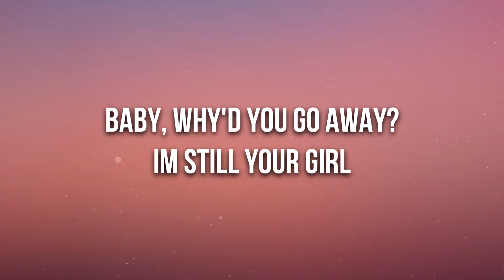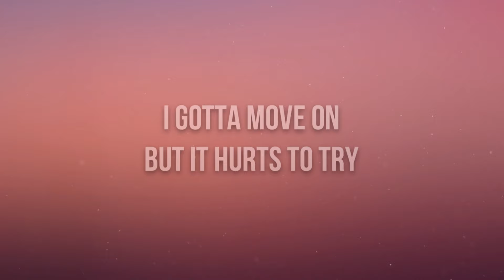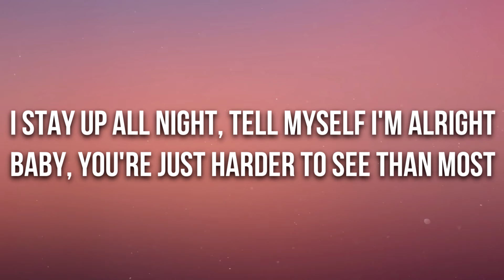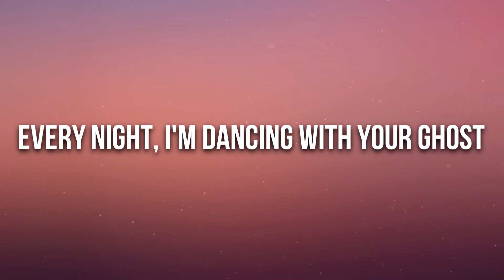Sasha Alex Sloan - Dancing With Your Ghost (Lyrics)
🎤 Lyrics: Sasha Alex Sloan - Dancing With Your Ghost

[Verse 2]
Never got the chance
To say your last goodbye